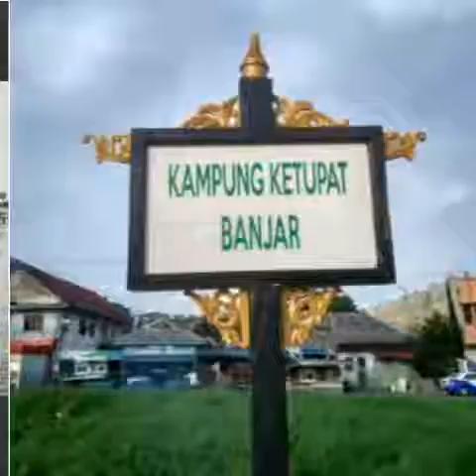Generasi Sungai Baru (RINDU IBU)